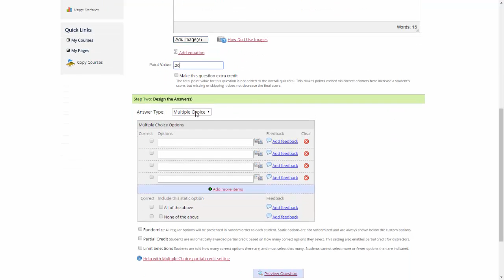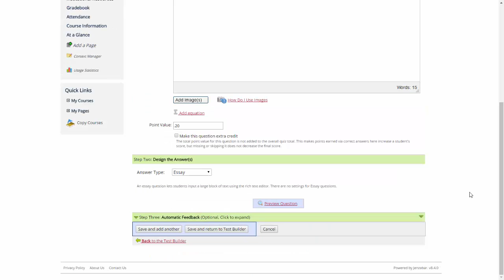Essay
This video will demonstrate how to set the step two options when adding an essay question manually to an eLearning assessment.